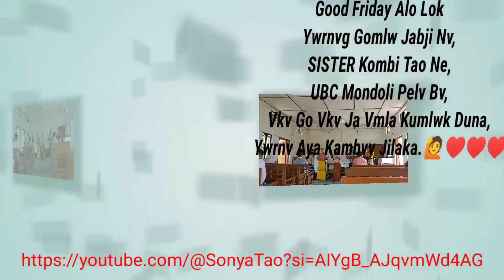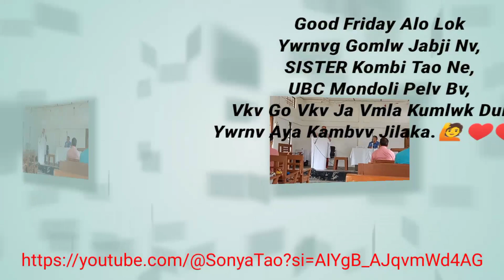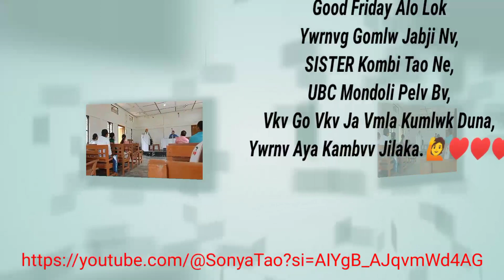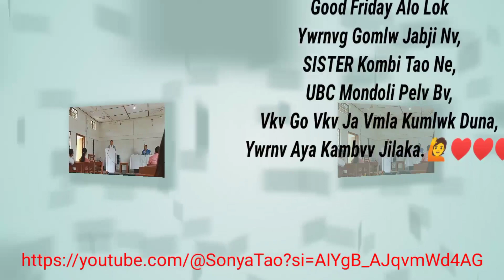Today On29/3/24.GoodFriday Wonderfull Message By Sister Kombi Tao.